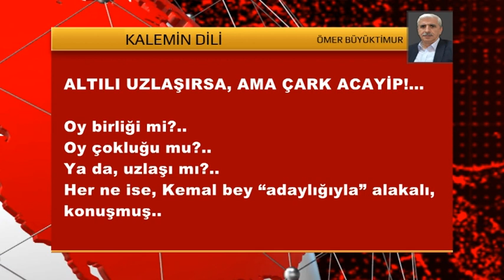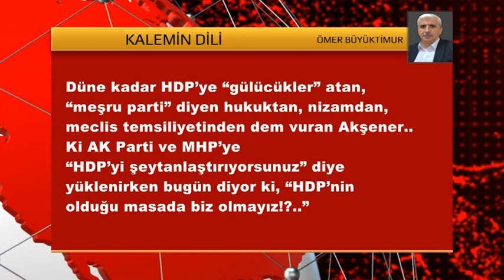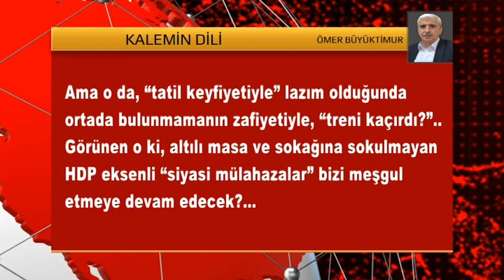KALEMİN DİLİ 8 EYLÜL